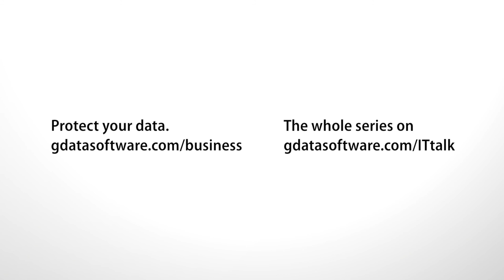The spy within your company computer - G DATA IT Talk with Natalya Kaspersky (EN)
A inconsiderately opened e-mail, a private USB-stick or a malicious website accessed during lunch break: Viruses and spyware can access your company´s network easily.

As the founder of Infowatch and as a G DATA board member Natalya Kaspersky knows the importance of IT security, especially for companies. Kaspersky compares the perfect protection to an onion: It has to have lots of different layers, which safeguard against different threats – the more layers the better. Every company should attempt to find an individual solution to guarantee the optimal protection of its business infrastructure.